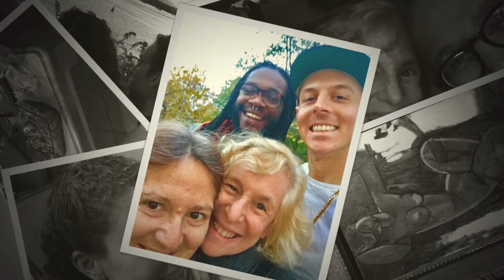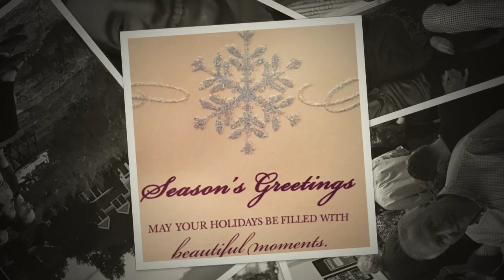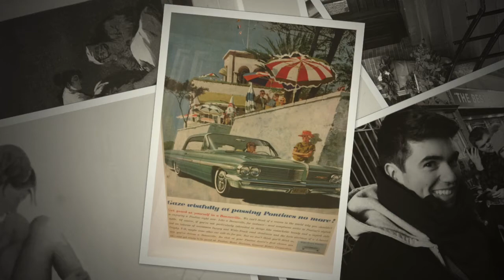Good bye to 2017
Summer, Fall, Winter 2017 Favorites!